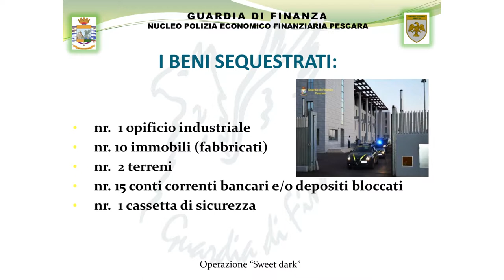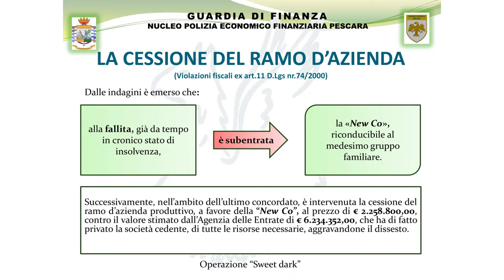Gdf Pescara sequestra a società beni per 8 mln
5 informazioni di garanzia per reati fiscali e fallimentari, e beni sequestrati per 8 milioni e 700 mila euro. E' il risultato dell'operazione Sweet Dark, condotta dai Finanzieri di Pescara a seguito di indagini su una ditta fallita nel 2019